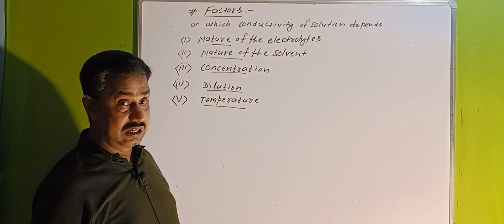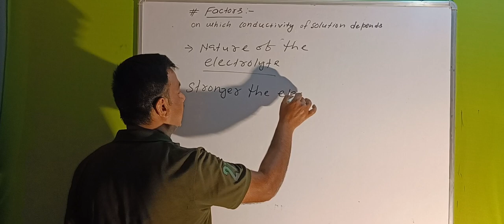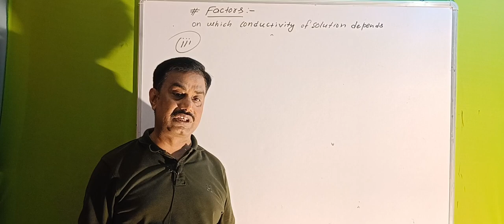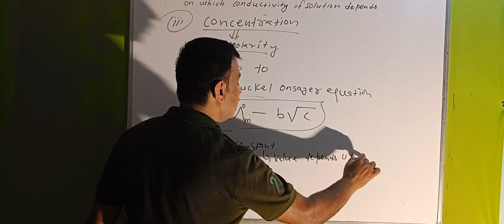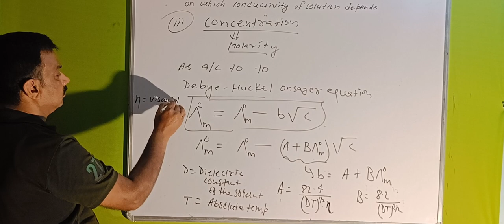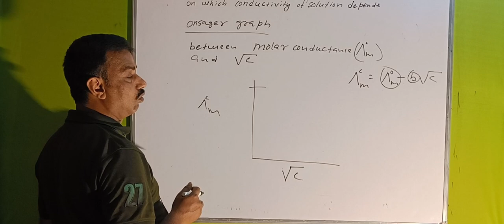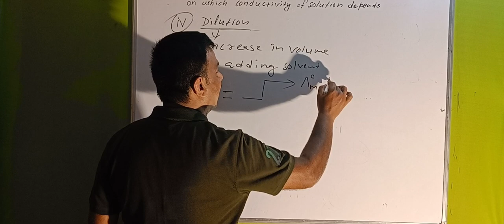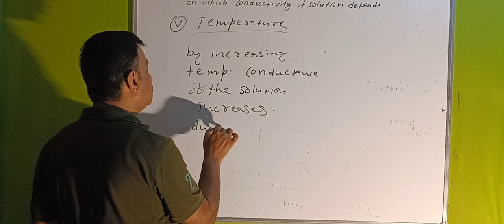youtube video #-9SkTFVFv-0